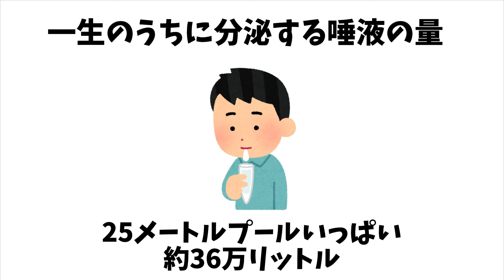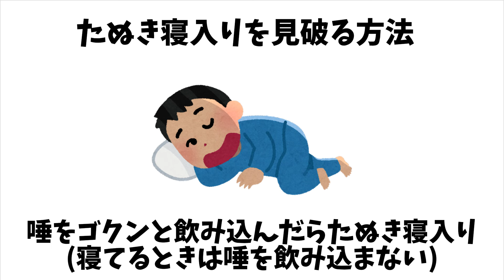誰かに話したくなる『人間の雑学』②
太陽を見るとくしゃみが出ます